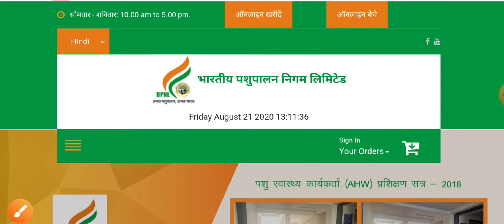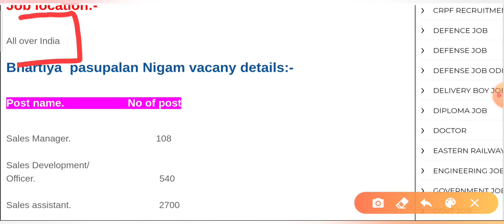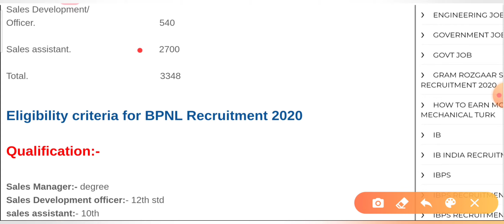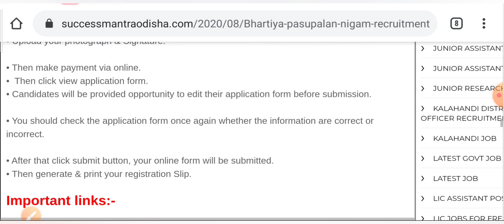Pasupalan Nigam limited recruitment 2020|Total -3348 post|odisha job update 2020|govt job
Pasupalan Nigam limited recruitment 2020|Total -3348 post|odisha job update 2020|govt job|best govt job in odisha|by success mantra odisha|

apply online

product i used for make videos

boya mic

mobile mi note 9 pro

best laptop hp

5 best story book with basic english read to improve your english

Top 5 book that willchhange your life